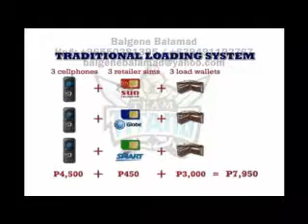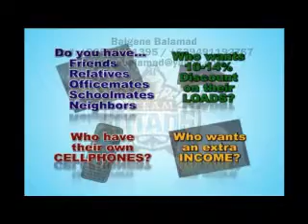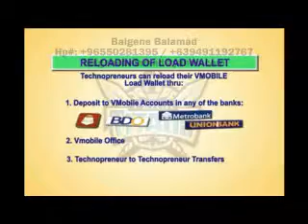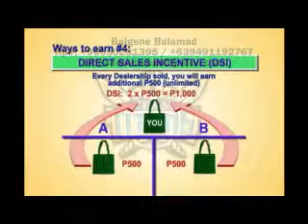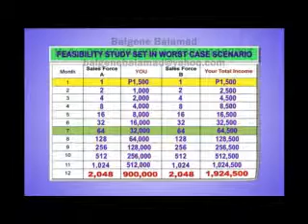Vmobile Business Presentation by Balgene Balamad